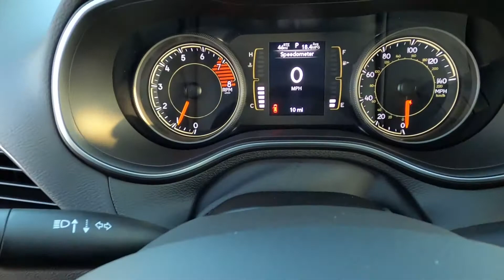2021 Jeep Cherokee LATITUDE LUX 4X4 Sport Utility - New SUV For Sale - Hudson, WI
to view this New Spitfire Orange 2021 Jeep Cherokee LATITUDE LUX 4X4 Sport Utility for sale in Hudson, WI.

Stock# 15107

Description:
2021 Jeep Cherokee LATITUDE LUX 4X4 Sport Utility
Please call our sales department directly at .

Lakeland, MN
Bayport, MN
Woodbury, MN
Cottage Grove, MN
Afton, MN
Oakdale, MN
Roberts, WI
Hammond, WI
Somerset, WI
New Richmond, WI